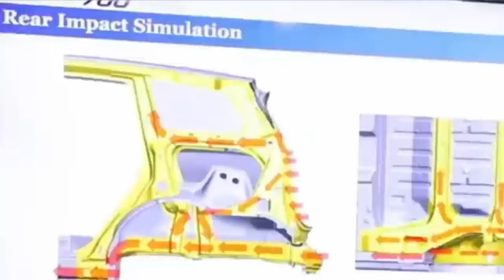XUV700 accident I Build quality proven in live accident I XUV 700 safety rating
With test drives starting from today, one should expect to soon start seeing the Mahindra XUV700 on the public streets. In fact, many even spotted the new SUV during its freedom drive that was recently held in many parts of the country. Back at these drives, a couple of SUVs suffered some minor damage in small accidents that took place. While one of these vehicles suffered a damaged rear bumper as a two-wheeler rammed into the vehicle, the other SUV got damages on its front grille. However, in both cases, the damage was minimal.

Now, though, we’ve got our hands on what can be termed as the first visuals of the first-ever major accident of the Mahindra XUV700. As can be seen in the image we have above, an un-registered XUV700 in blue paint shade can be seen with a damaged rear-end. It must be noted that test drives of the new model start from today. Interestingly, however, the accident has taken place on Delhi-Jhajjar bypass near Rohtak, where test drives are yet to begin. In all likelihood, the vehicle that has been damaged belonged to some dealership in Delhi-NCR and was out on a drive when this incident took place.